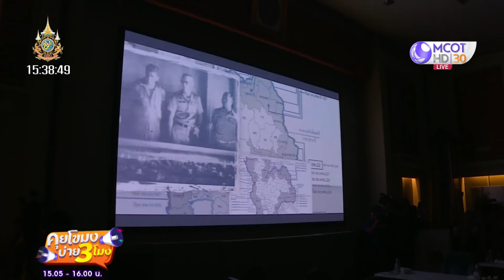นายกฯ ลุ้นต่อศาล รธน. นัดอีกครั้ง 24 ก.ค.(9 ก.ค. 67) | คุยโขมงบ่าย 3 โมง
คุยโขมงบ่าย3โมง | 9 ก.ค. 67 On Air
นายกฯ ลุ้นต่อศาล รธน. นัดอีกครั้ง 24 ก.ค.